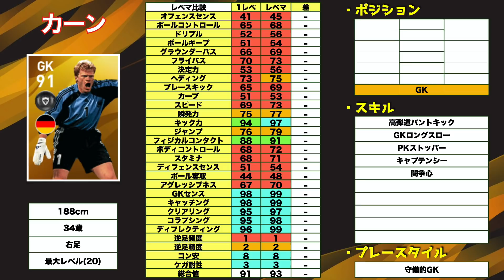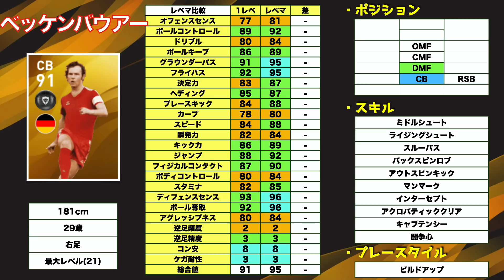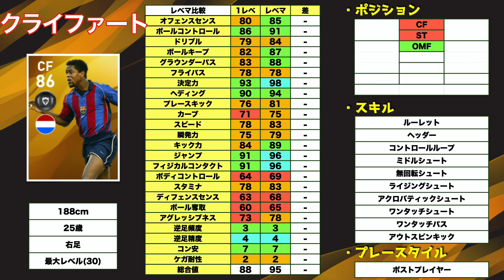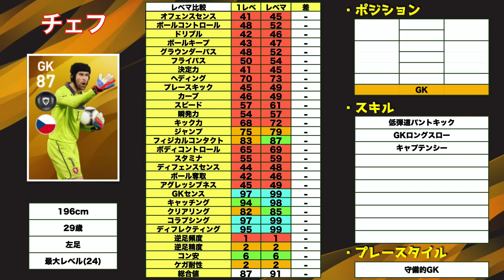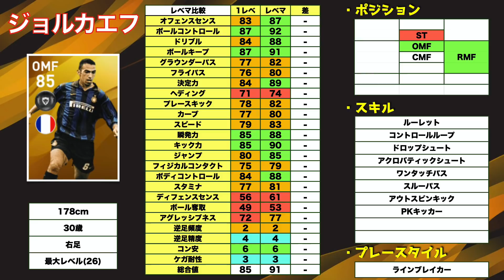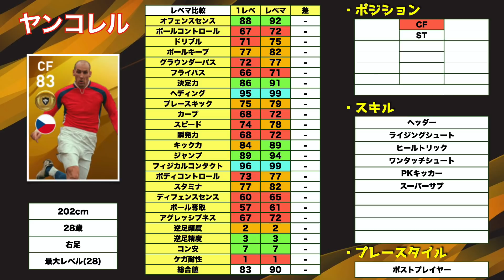【獲得必須!!!】9/7登場のガチャは引くべき!!!能力見ながら理由を徹底解説!!!【ウイイレアプリ2020】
はい、ど〜も〜